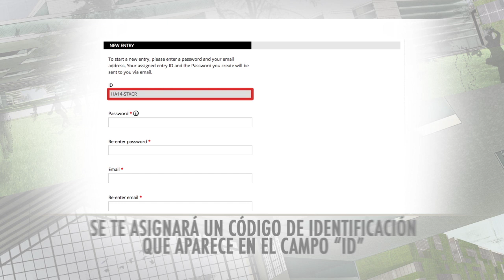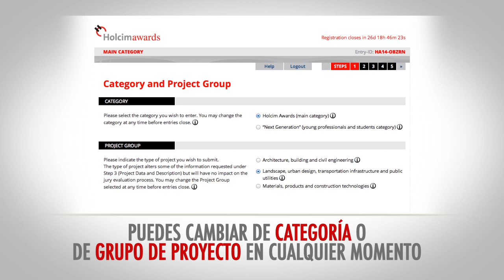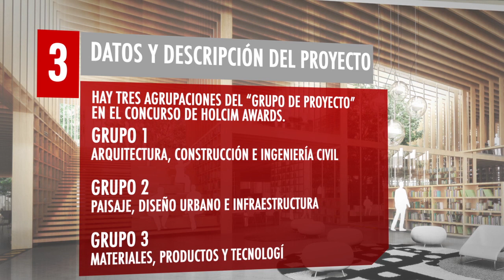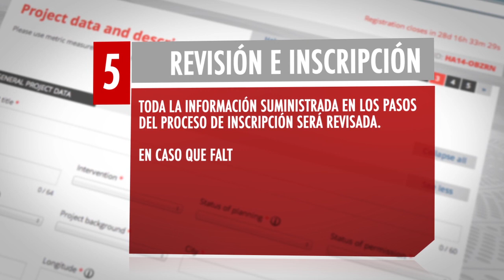Holcim Awards - ¿Cómo registrarse en la competencia?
Nos preparamos juntos para los Holcim Awards 2014.
Representa a Ecuador, construye tu éxito y participa por $25000 con tu proyecto.

El proceso de inscripción cierra el 24 de marzo del 2014 a las 9:00 a.m. (14 hs. GMT)